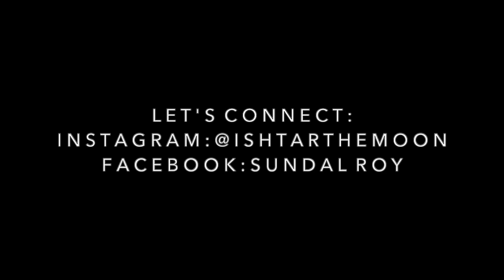How to Decolonize Your Mind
I’m a teacher of Natural Law which includes Law of Attraction and Relationship polarity balancing Divine Feminine and Divine Masculine in yourself and in your relationships.

I have used the Law of Attraction to manifest my dream life and dream career of international travel as a fashion model, something I always wanted to do as a little girl and I now scout and coach others who want to follow in my footsteps.  I have used Natural Laws and ancient healing practices to heal past traumas, reclaim my sovereignty and freedom as a human being and improve my relationships with others.

Subscribe to my channel if you want to learn more and for more from me, to suggest a video or book a session with me, check out my other social media channels:

Intro videography: Balihigh media, Anthony Dodds, Angie Anggoro, Ariya Gunawan and Balistarz Productions. Models Nathalie and Hasina at Balistarz